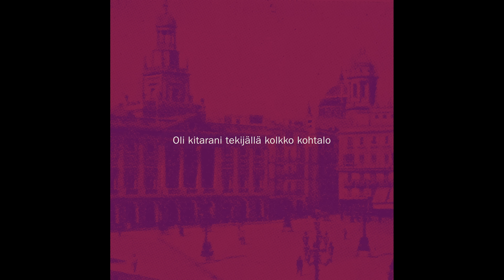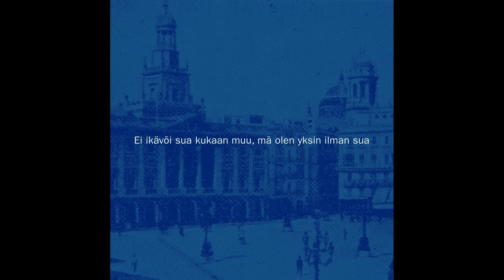J. Karjalainen - Aurinko nousee ilman sua (Lyriikkavideo)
J. Karjalainen

J. Karjalainen - Aurinko nousee ilman sua
Säv. Jukka Karjalainen
San. Jukka Karjalainen
Sov. Janne Haavisto, Jukka Karjalainen, Mikko Lankinen, Pekka Gröhn, Tom Nyman